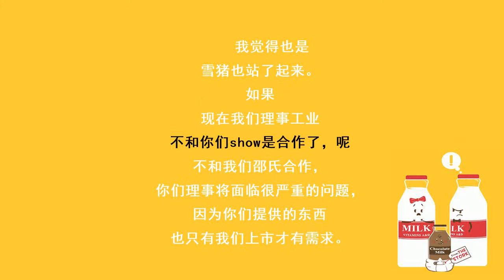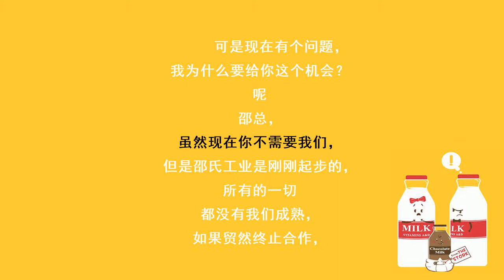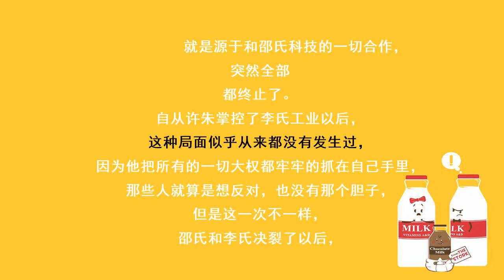都市奇门医圣-2135